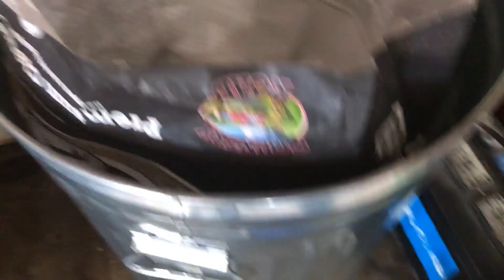Planning for Future Expansion and Sharing How we got started on our Kirchberg Mini Farm Journey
Welcome Back to Kirchberg Mini Farm. Today we start planning for our farm expansion and talk about our journey that landed us back in Michigan to continue living the dream of Kirchberg Mini Farm.

Kirchberg Mini Farm was established in 2018. We started our Mini Farm Journey when I transferred to Charlotte, NC for work. While I was living my dream job in technology it became very clear that it was coming at a cost to my family and our happiness.

So our family decided it was time to move back to Michigan and dive feet first into a dream I have had since I was a young kid.

All of this is possible because of my wonderful wife, my mom, and our very awesome daughter who is always there to make us laugh.

Our vision is to build a self-sustaining mini farm raising mini Herefords, mini goats, mini donkeys, mini pigs, and chickens.

We hope you enjoy watching our journey and hope our experiences will inspire or help you.

 ~Things We use on the Farm~
Kioti CK 3510 SE Cab Tractor
Exmark Zero Turn Mower